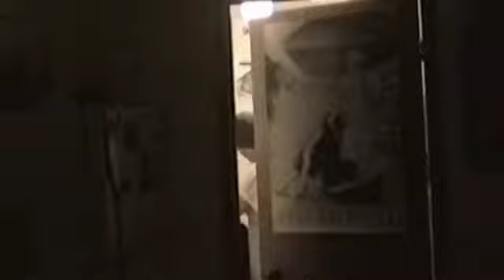Murder In F404